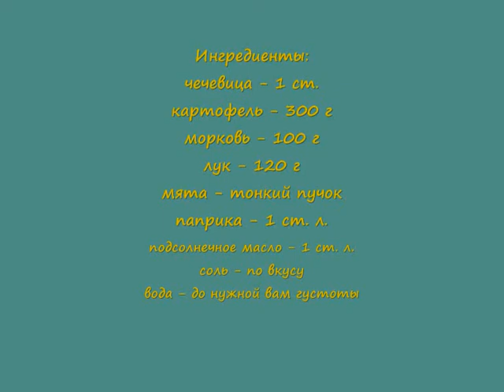Суп-пюре с зелёной чечевицей и мятой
Вегетарианский суп-пюре с зелёной чечевицей и мятой.
Ингредиенты:
зелёная чечевица - 1 ст.
мята - тонкий пучок
вода - 1,5 л (или до нужной вам густоты)